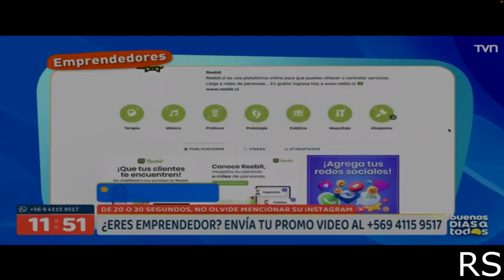(YTPMV) 📺 Reebit En En Buenos Días A Todos De TVN Scan